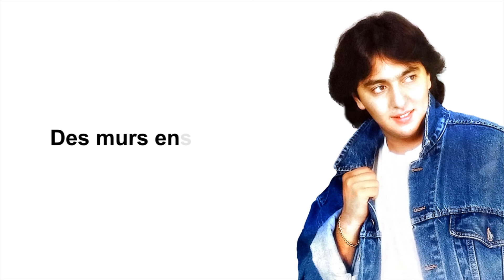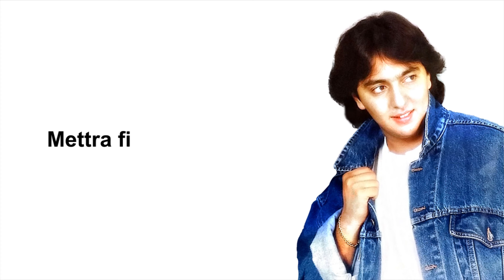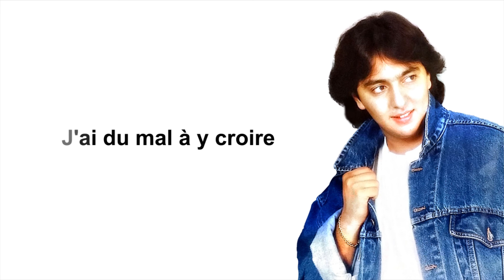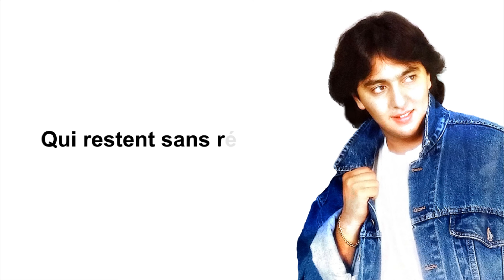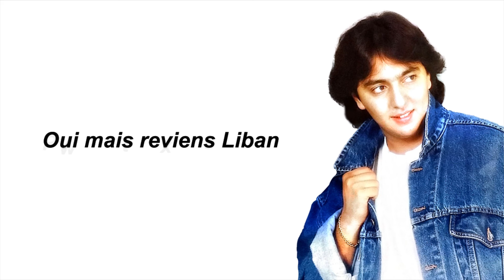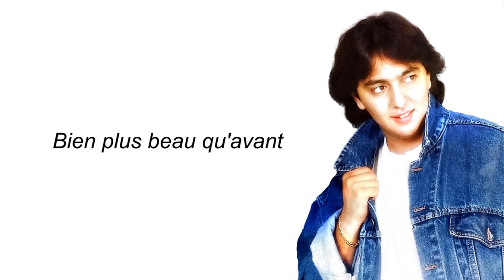FADY BAZZI - Reviens Liban (Official Lyrics Video)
FADY BAZZI, Auteur-Compositeur-Interprète Francophone...

FADY...Laissez-vous emporter par sa voix magique et son style unique.
Découvrez et faites découvrir...